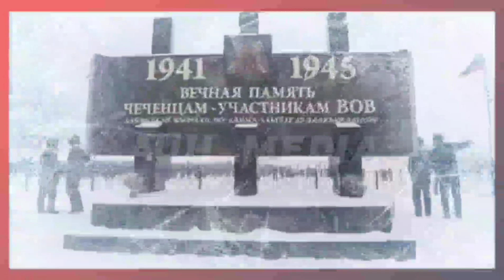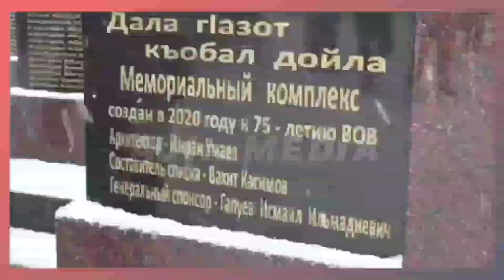аух# Всего дороже нам АУХ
23февраля auh акташ братья дагестан чечня россия кавказ 23 февраля 1944 года началась массовая депортация чеченцев и ингушей в Центральную Азию. В ходе операции "Чечевица" под руководством наркома внутренних дел Лаврентия Берии свои дома были вынуждены покинуть почти полмиллиона человек.